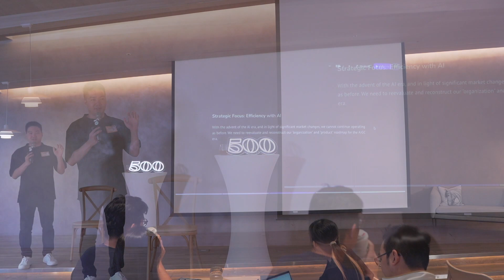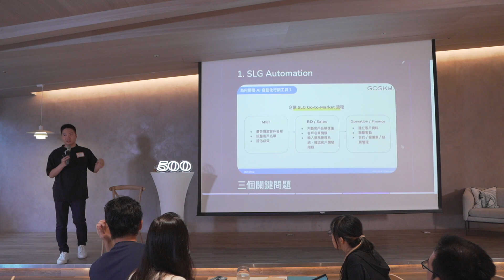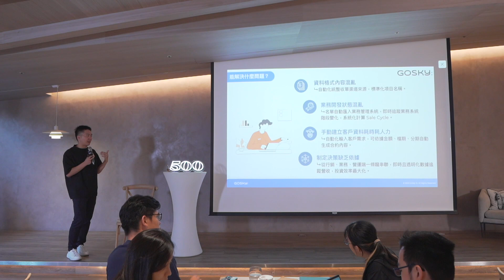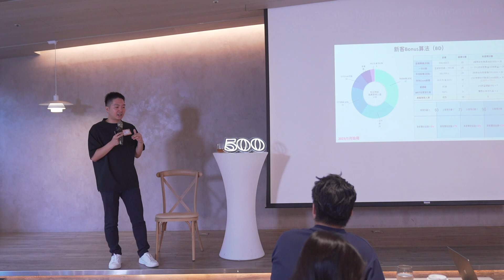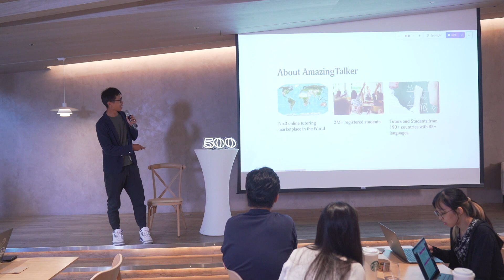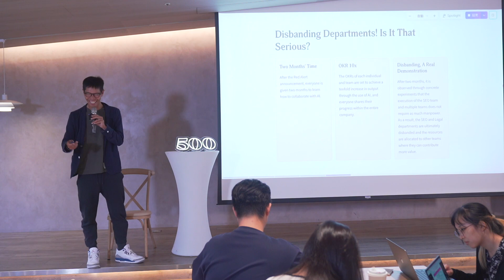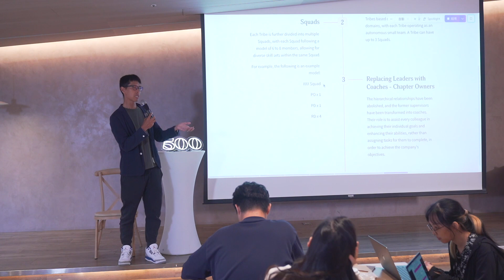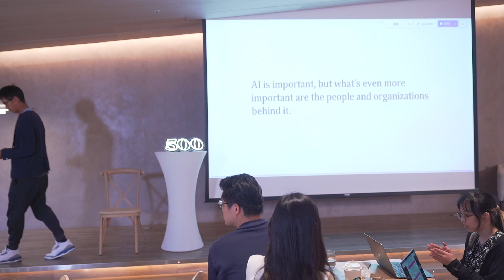Generative AI Workshop by TW Founders (InfuseAI, GoSkyAI & Amazing Talker)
Generative AI Workshop moderated by HLB and featuring speakers from innovative startups, including Fash, CEO & Co-founder of GoSkyAI, and Thomas Tsao, Vice President of AmazingTalker. The workshop explored how these startups are applying AI to enhance their workflows and systems.